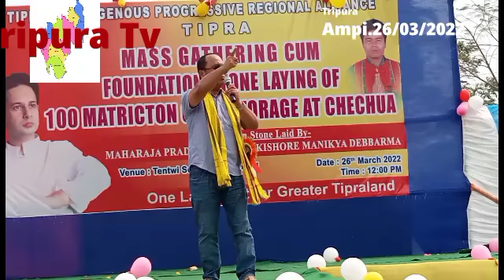ll Tiparamotha n rangbai paiyo mangalak TTAADC Deputy CM Anomesh Debbarma sakha ll